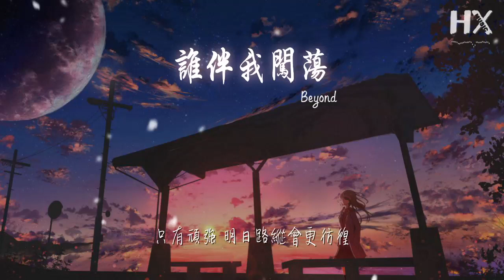Beyond - 誰伴我闖蕩『只有淡忘 從前話說要如何』【動態歌詞Lyrics】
誰伴我闖蕩

00:00  作詞 : 劉卓輝
00:01  作曲 : 黃家駒
00:03 編曲 : Beyond
00:04 監製 : Beyond/歐陽燊
00:21 前面是哪方 誰伴我闖蕩
00:28 沿路沒有指引 若我走上又是窄巷
00:35 尋夢像撲火 誰共我瘋狂
00:42 長夜漸覺冰凍 但我只有儘量去躲
00:49 幾多天真的理想 幾多找到是頹喪
00:56 沉默去迎失望 幾多心中創傷
01:04 只有淡忘 從前話說要如何
01:11 其實你與昨日的我
01:14 活到今天變化甚多
01:18 只有頑強 明日路縱會更彷徨
01:25 疲倦慣了再沒感覺
01:29 別再可惜計較什麼
02:02 誰願夜探訪 留在我身旁
02:08 陪伴渡過黑暗 爲我驅散寂寞痛楚
02:16 尋覓沒結果 誰伴我闖蕩
02:23 期望暴雨飄去
02:26 便會衝破命運困鎖
02:30 幾多天真的理想 幾多找到是頹喪
02:37 沉默去迎失望 幾多心中創傷
02:45 只有淡忘 從前話說要如何
02:51 其實你與昨日的我
02:55 活到今天變化甚多
02:59 只有頑強 明日路縱會更彷徨
03:06 疲倦慣了再沒感覺
03:09 別再可惜計較什麼
03:13 只有淡忘 從前話說要如何
03:20 其實你與昨日的我
03:24 活到今天變化甚多
03:27 只有頑強 明日路縱會更彷徨
03:35 疲倦慣了再沒感覺
03:38 別再可惜計較什麼
03:41 始終上路過